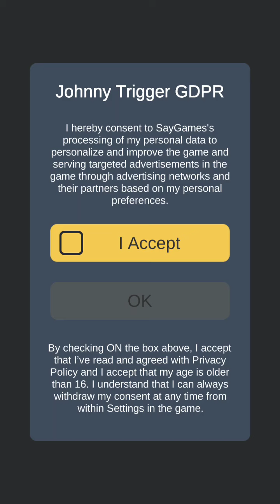Johnny Trigger Gameplay [checking out the most dangerous guns]